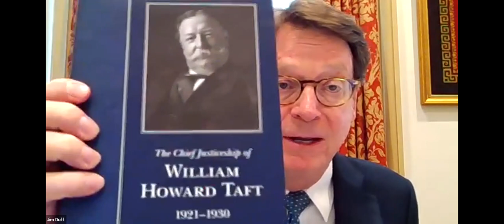Chief Justice William Howard Taft and the Judicial Conference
Supreme Court Historical Society 2022 Law Day Lecture on Chief Justice William Howard Taft and the Judicial Conference-A Centennial Retrospective.

Professor Jonathan Lurie, Professor Emeritus of History at Rutgers University-Newark, will be speaking. One of the premier historians of U.S. legal history, Professor Lurie is the author of several books on Chief Justice Taft.